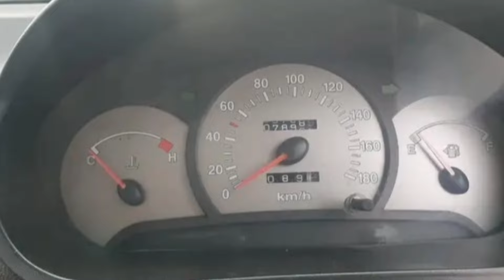મીડલ ફેમિલી માટે લેવા જેવી કાર, ઓસા ભાવ અને નવી ગાડી